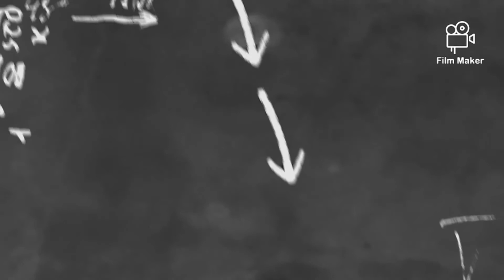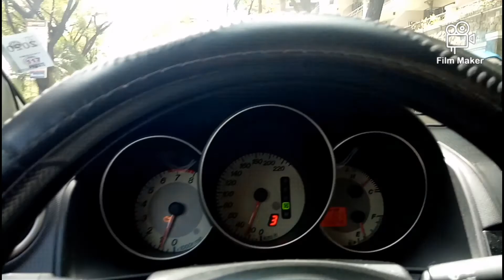Nagpacheck-up muna ako ng sasakyan